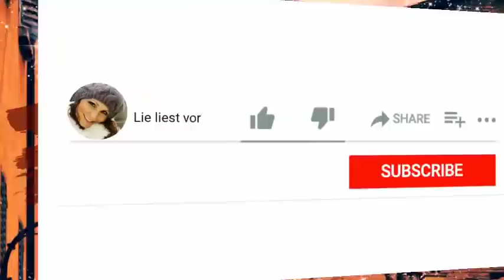Hörbuch zum Einschlafen: Das Geheimnis des alten Stadttores (langes Hörspiel)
Das Hörbuch zum Einschlafen Das Geheimnis des alten Stadttores von Betty Hertel ist eine wunderschöne und spannende Abenteuer-/ Tiergeschichte für die ganze Familie. Verpasse keine gratis Hörbücher, Hörspiele und Gutenachtgeschichten mehr

00:00:00 1: Der alte Turm und seine Bewohner
00:13:10 2: Die Eule Ludmilla und die Verschwörung
00:23:44 3: Aurelia und Servaz bei einer fröhlichen Jagd
00:35:10 4: Die Kreuzspinne Isidora spinnt den Plan
00:50:53 5: Der unwillkommene Besucher im Turmkeller
01:15:23 6: Die Verschwörung im Keller
01:34:26 7: Die Botschaft Isidoras ins Grillenhaus
01:46:17 8: Heimchen bei der Arbeit
02:01:27 9: Hans Jakob zerstört seine Stammburg
02:30:48 10: Der Schwalben Heimkehr ins alte Stadttor
02:50:20 11: Die letzten Vorbereitungen für den großen Tag
03:12:26 12: Das Geheimnis wird enthüllt

Wenn Dir meine Hörbücher zum Einschlafen gefallen, dann würde ich mich freuen, wenn Du meine Arbeit unterstützt.

Falls Du mir gerne einen virtuellen Kaffee spendieren möchtest kann Du dies hier tun

Oder wenn Du gerne bei amazon.de einkaufst, kannst Du das gerne über diesen Link tun Für Dich ändert sich nichts, nur erhalte ich eine kleine Provision, weil amazon so weiß, dass Du mich gerne unterstützen möchtest.

Vielen Dank und viel Spaß mit diesem tollen HörbuchzumEinschlafen! Lie :-)